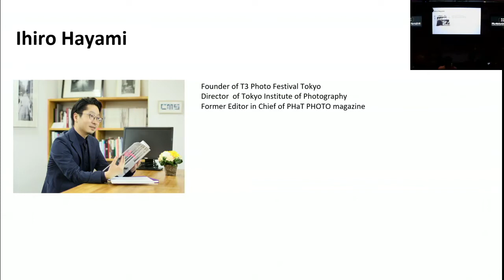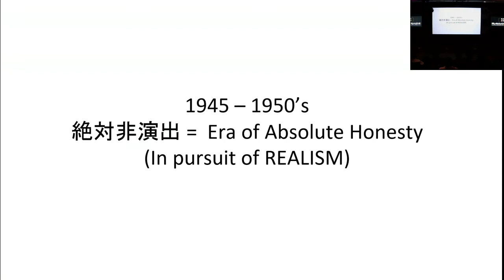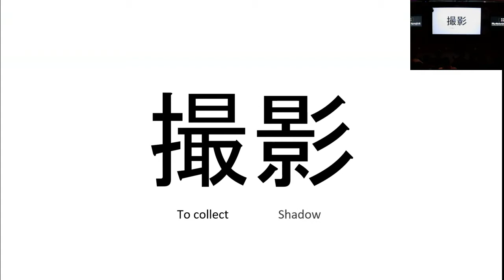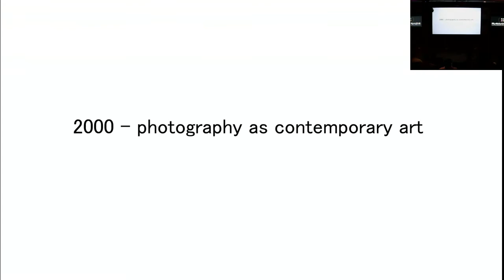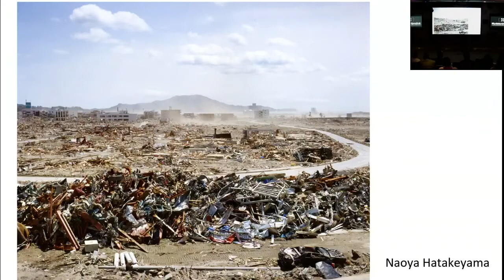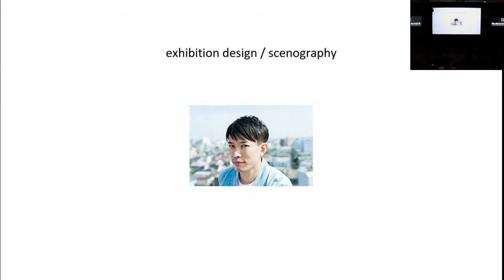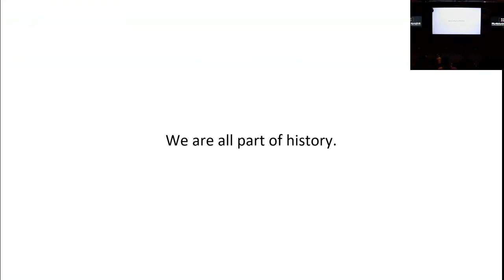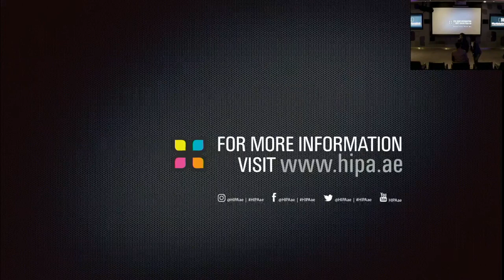Photography in my Planet (Japan) - Ihiro Hayami